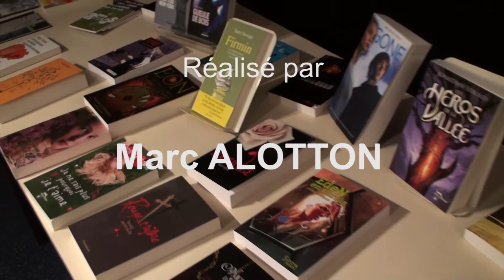La chronique ActuSF de Tanina et Capucine sur Subaru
La chronique ActuSF de Tanina et Capucine sur Subaru enregistrée le 8 janvier 2011 à la Bibliothèque de Montreuil par Marc Alotton.